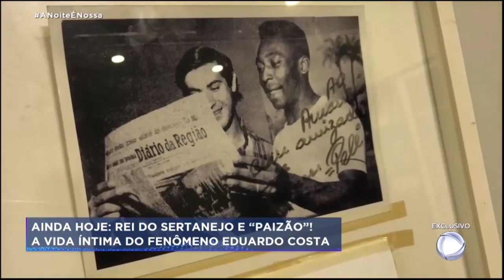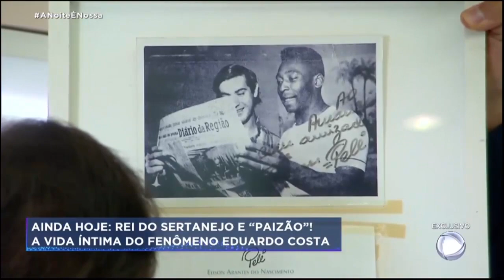Assista a entrevista de Amaury Jr Geraldo Luis